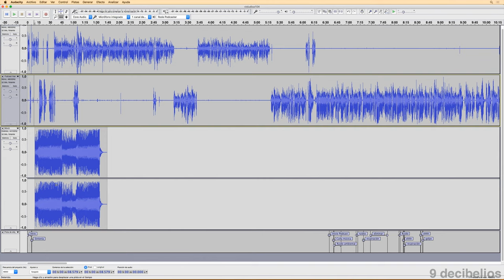Curso de Audacity 1 - Introducción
Curso básico de edición de podcast en Audacity. Audacity es un programa gratuito de edición de audio que es muy utilizado para la edición y producción de podcast.

En este curso  voy a enseñarte  todas las técnicas básicas para la grabación y edición de podcast con Audacity así como un flujo de trabajo realizado con efectos integrados en el propio programa.

Aprenderás a grabar el audio para un podcast, incluyendo proyectos multipista y a editar el audio empezando con las herramientas básicas de edición como cortar, copiar y pegar hasta la aplicación de potentes procesos como la compresión y ecualización de un audio para un podcast.

Todo ello con Audacity, un potente software gratuito que contiene herramientas profesionales y todo por un coste de 0€, Una aplicación imbatible en relación calidad  precio.